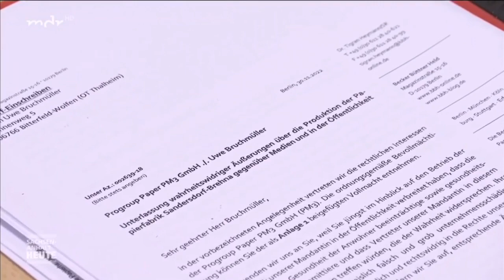Geruchsbelästigung durch Papierfabrik - Thalheimer kämpfen gegen Gestank!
Der MDR berichtete erneut über die Geruchsbelästigungen durch die Papierfabrik in Sandersdorf. Mittlerweile droht die Firma dem Ortsbürgermeister. Hier geht es zum ausführlichen Artikel